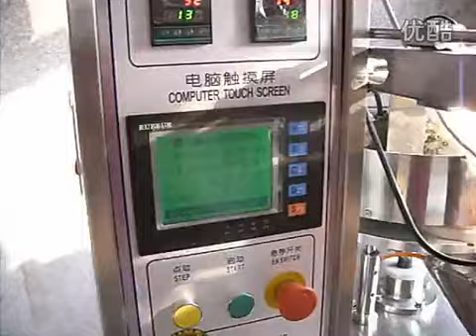Asar la máquina de embalaje